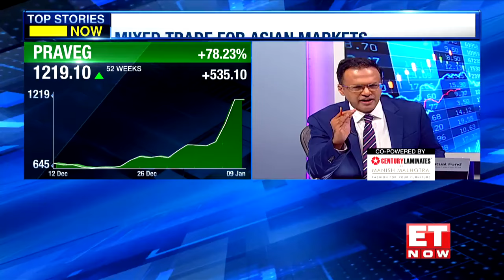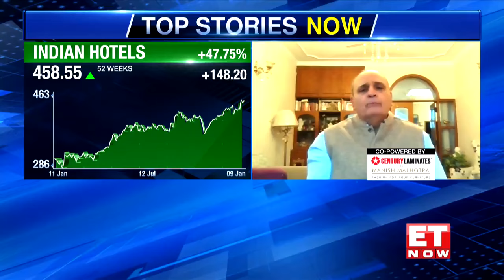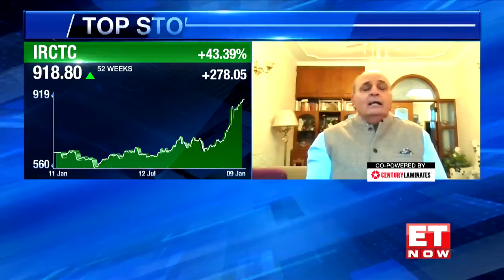Sanjiv Bhasin: Post Ram Temple Consecration Which Stock Would Go Up? | Betting On Ayodhya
Betting Big On Ayodhya: Pilgrim Tour Packages & More for Ram Temple Inauguration. More Trains, Flights, Tour Packages For Ayodhya. Current Resort Seeing Strong Booking. Watch the report on how the Businesses are Blooming across Ayodhya Ahead of Ram Temple Consecration. Tourism Boom Attracts India Inc In Ayodhya.